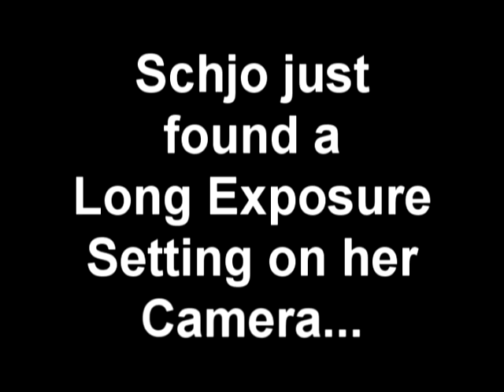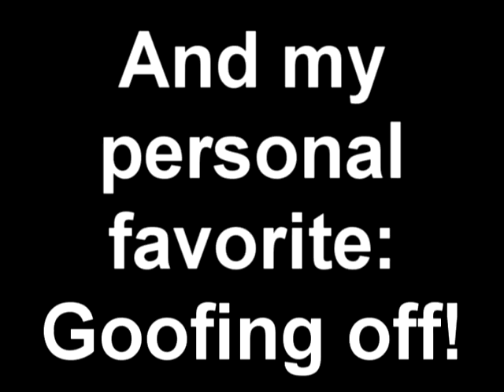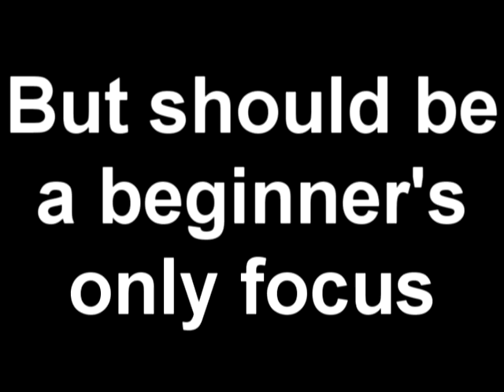Schjo's Long Exposures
To make a long exposure, you need:
-either a SCN (twilight) setting on a digital camera or a B setting on a film camera (or a high tech digital camera)
-a setting with low lighting
-creativity

To draw with the moon, or any single bright light:
Make sure the object can be seen throughout the camera lens, then press the shutter button and move the camera around slightly, keeping the object within the frame, while capturing your photo.

To make ghosts:
Place camera on tripod or other steady surface (don't hold in hands!).  Have a friend strike a pose in the frame, and press the shutter.  After pressing the shutter, tell your friend to run out of the frame.  The time your friend should remain in the frame depends on the specific lighting and your artistic choices.

Goofing off:
the simplest way is to shake your camera wildly around while capturing your photo, but you can also keep it still while focusing on moving lights, such as those of a carnival ride, a disco ball, fireworks (a personal favorite of mine during the fourth of July), or a friend waving a flashlight around in a wild, spastic manner.

The most important thing about long exposure pictures is to have fun.  If the pictures aren't turning out well, move to a place with different lighting, or trying varying the amount of time you hold down the shutter button.